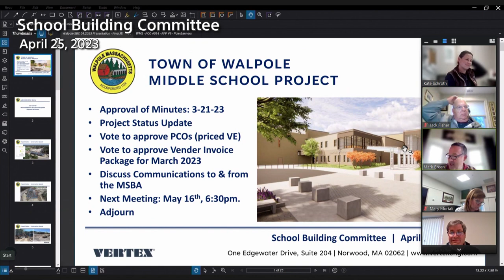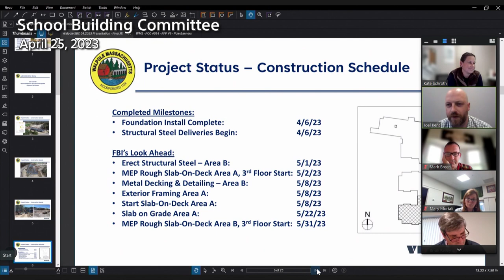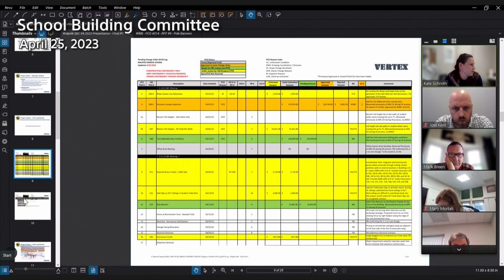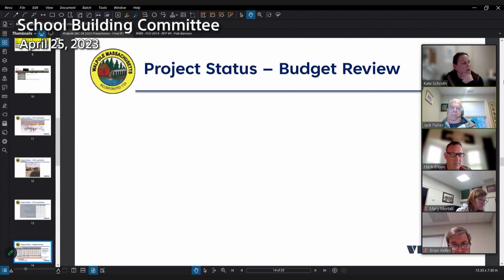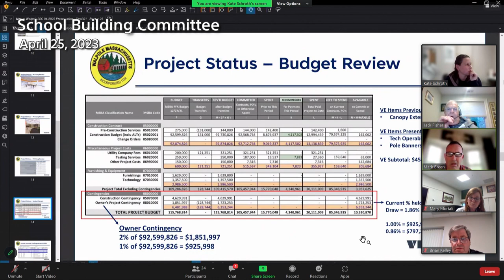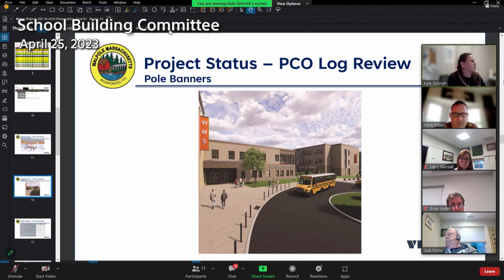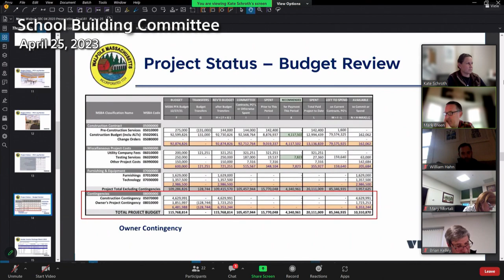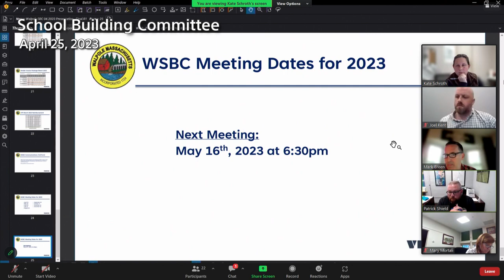School Building Committee